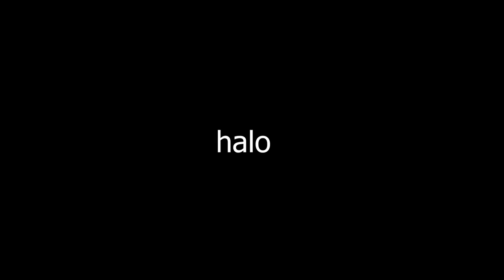GIMANA YA? Parkour Tapi Gaboleh Lompat - Roblox Indonesia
Nama Game : No Jumping Difficulty Chart Obby
Digame kali ini kita bermain obby parkour tapi disini kita tidak bisa lompat, gmana ya? jangan lupa nonton sampai habis ya :D

Roblox :
Username : kosongduasatu